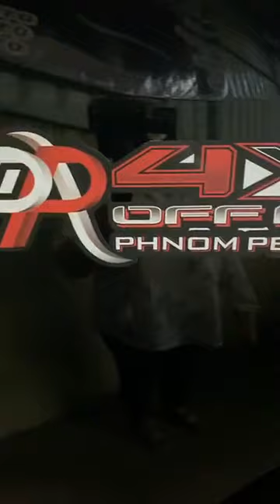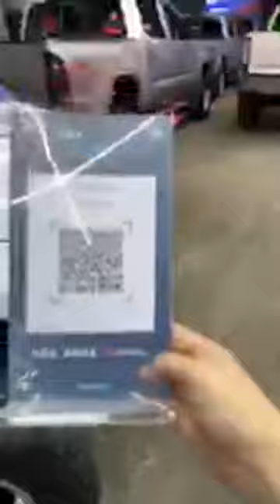2020 Toyota Tundra 1794 Edition Review | I Love Tundra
Hello ! Everyone, Wellcome to my channel.2020 Toyota Tundra 1794 Edition Review | I Love Tundra.